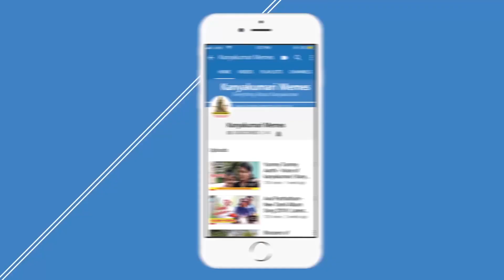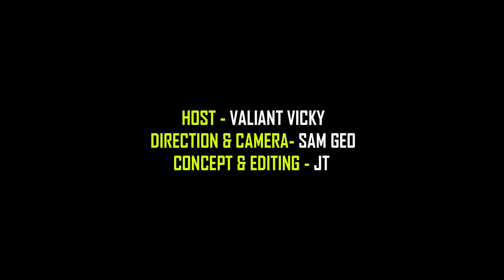Kanyakumari On Selling Votes - Public Opinion | Excuse ME #2 | Kanyakumari Memes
The short Public Video about "Do You Sell Your Votes ?"  Shoot at Colachel Beach Kanyakumari

For Promotional Videos or  Advertise with Us.